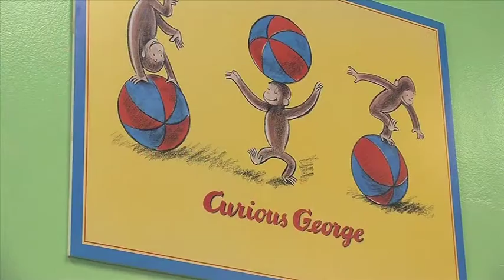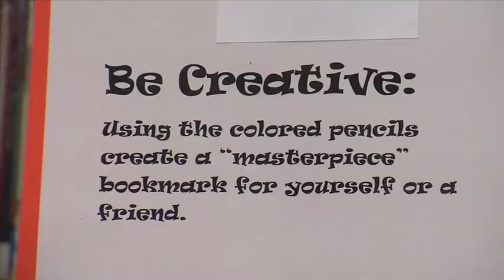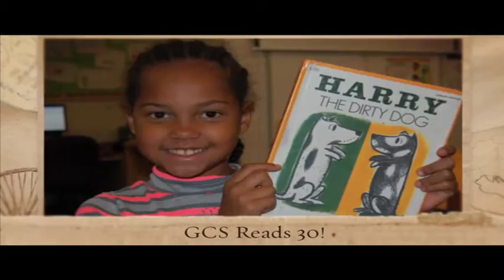GCS Reads 30-Sedalia Elementary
Students at Sedalia Elementary read their way into the honor of being named a GCS Reads 30 School of the Month.